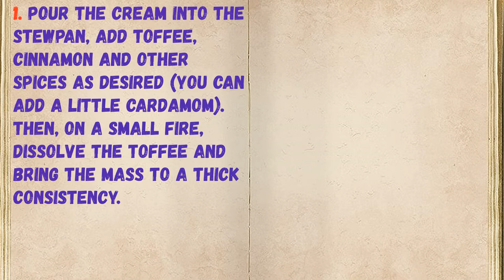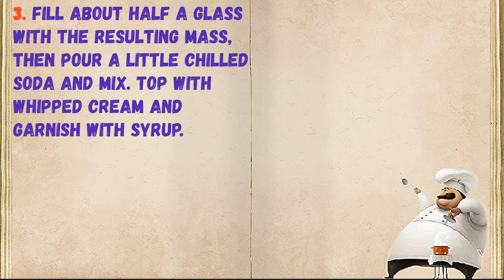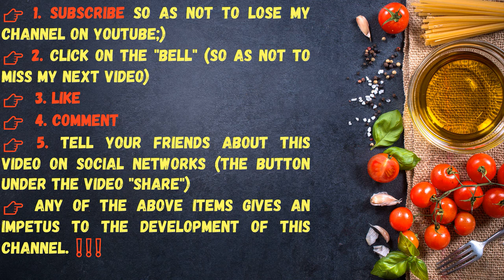Harry Potter Creamy Beer / Book of recipes / Bon Appetit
✅ Harry Potter Creamy Beer 👇

Ingredients:
* Toffee - 9 Pieces
* Soda - 1/2 Cup
* Cream - 30 Milliliters
* Cinnamon - 0.5 Teaspoons
* Ice cream - 70-100 grams

👉 Step by step cooking 👇

1. Pour the cream into the stewpan, add toffee, cinnamon and other spices as desired (you can add a little cardamom). Then, on a small fire, dissolve the toffee and bring the mass to a thick consistency.

2. After this, cool the cream a little and mix them with ice cream using a blender.

3. Fill about half a glass with the resulting mass, then pour a little chilled soda and mix. Top with whipped cream and garnish with syrup.